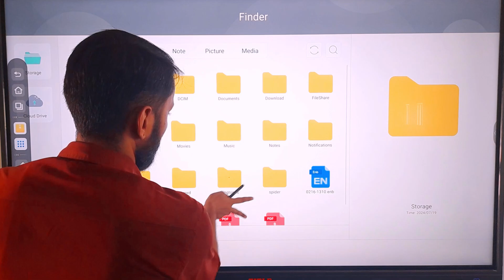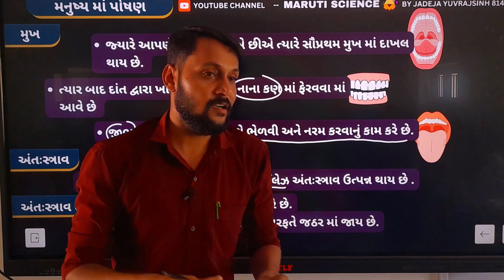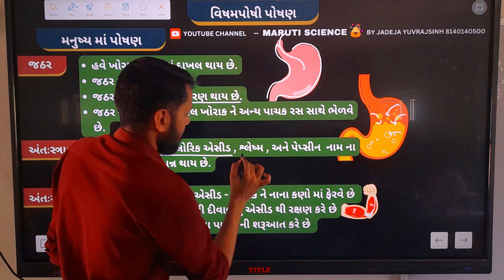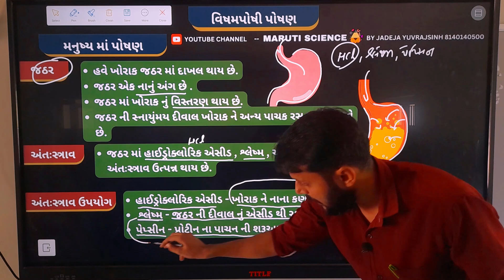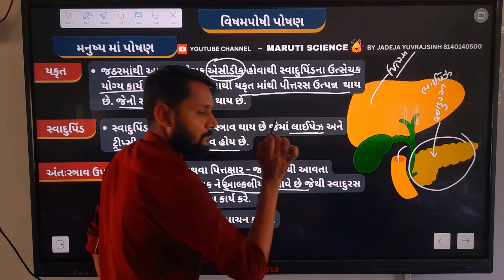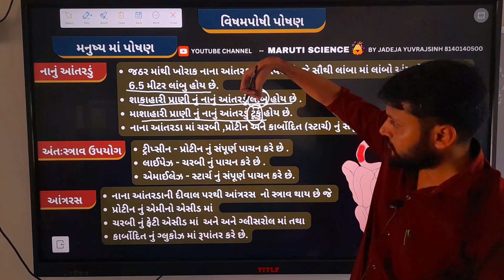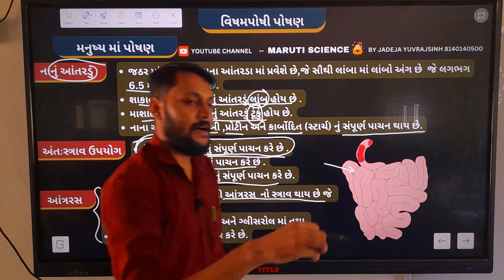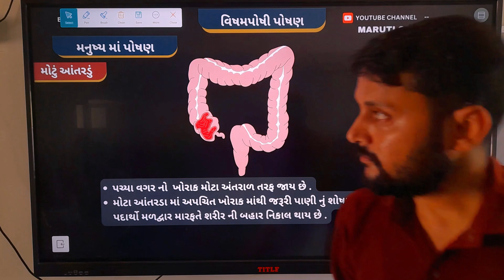મનુષ્ય નું પાચન તંત્ર એકદમ અલગ રીત થી સમજો./class10 science/chapter 5 life process/jaivik kriyao/std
મનુષ્ય નું પાચન તંત્ર એકદમ અલગ રીત થી સમજો./class10 science/chapter 5 life process/jaivik kriyao/std 10 gujarati medium vigyaan
jaivik kriyao
dhoran 10 vigyan vignan prakran 5 chapter 5 jaivik kriyao
manushya nu pachan tantr